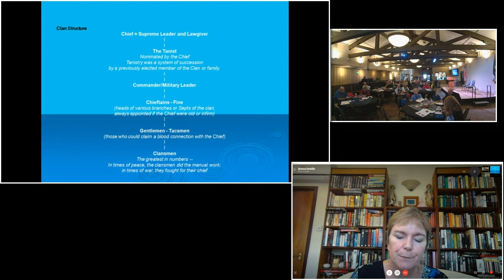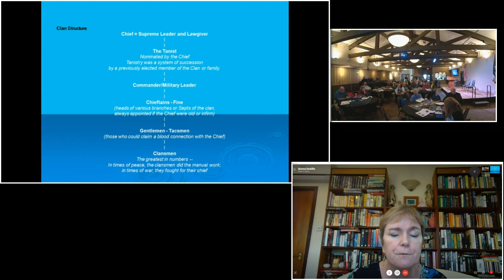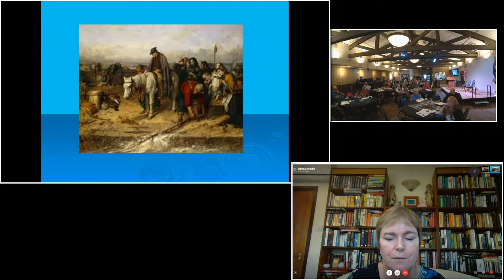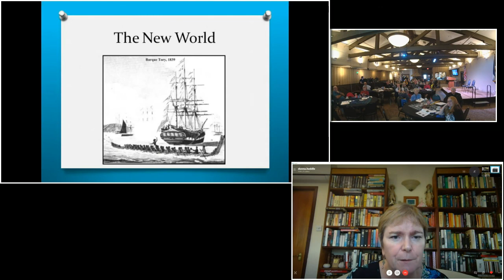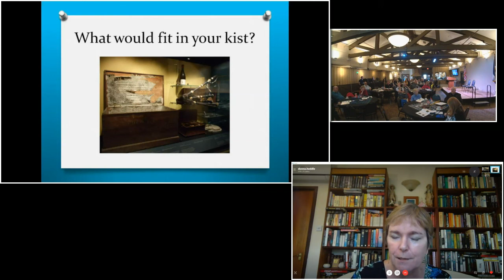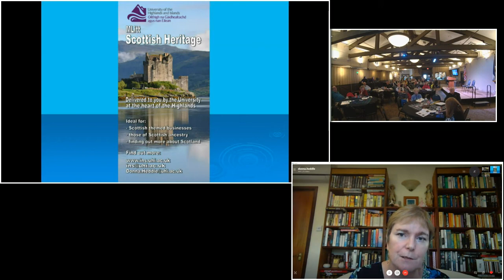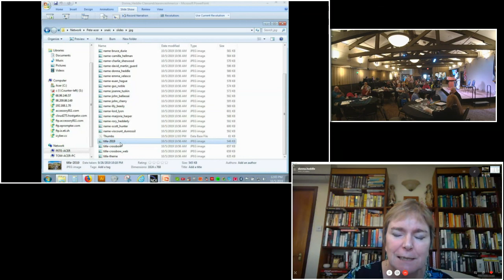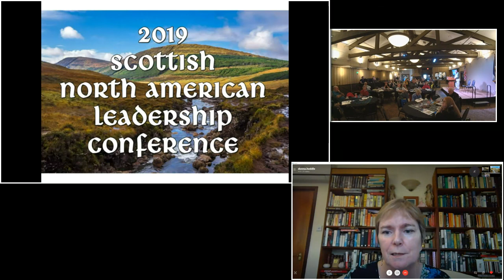SNALC Live! 2019 - Saturday - Professor Donna Heddle - Live from Scotland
Scottish North American Leadership Conference 2019 - Hosted by the Detroit Scots